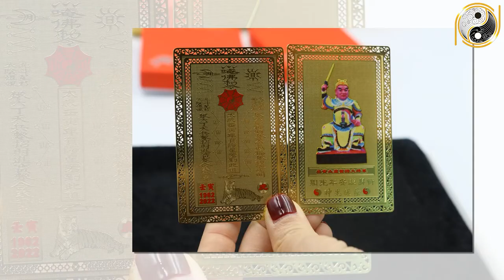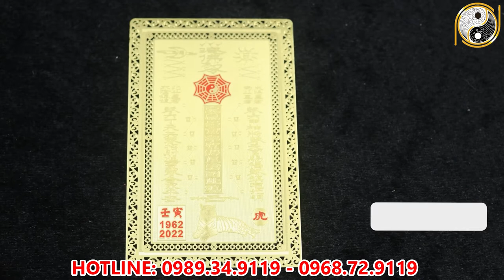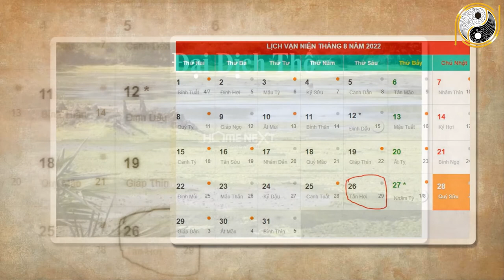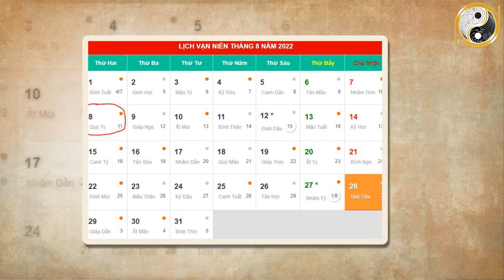Tháng 7 ÂL Năm 2022 Tuổi Đinh Hợi 1947 Con Giáp Tiền Đổ Về Ầm Ầm , Giàu Có Bất Ngờ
01. Linh phù giải hạn
02. Hồ lô hóa giải Ngũ Hoàng
03. Mai Hoa Phú Quý
04. Gương bát quái tinh cầu
05. Kim bài thái tuế 2023
06. Vòng tam hợp Dần Ngọ Tuất
07. Vòng tam hợp Thân Tý Thìn
08. Vòng tam hợp Hợi Mão Mùi
09. Vòng Tam Hợp Tỵ Dậu Sửu
10. Bát bảo tâm kinh
11. Minh Quang pháp bảo cầu
12. Minh Quang pháp bảo lục giác
13. Tỳ Hưu Lộc Tài (Đồng)
14. Tỳ Hưu Khai Vận ( Bạch Ngọc)
15. Bách Niên Tụ Tài ( tụ tài lộc)
16. Song long ngọc ấn ( ấn thăng quan)
17. Kim bài ngũ Lộ Thần Tài
18. Hồ lô bình an ( treo xe)
19. Móc khóa văn xương
20. Ống bút văn xương gỗ đào
21. Bút văn xương gỗ đào
22. Bút văn xương gỗ đào nhỏ
23. Hoa mai kim tiền ( mạ vàng )
24. Các vật phẩm phong thủy khác Tháng 7 ÂL Năm 2022 Tuổi Đinh Hợi 1947 Con Giáp Tiền Đổ Về Ầm Ầm , Giàu Có Bất Ngờ